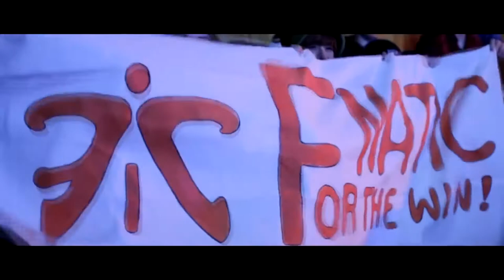CONTINUEZ À ÉCHOUER ET VOUS RÉUSSIREZ ,meilleur vidéo motivation 2020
meilleur vidéo motivation 2020